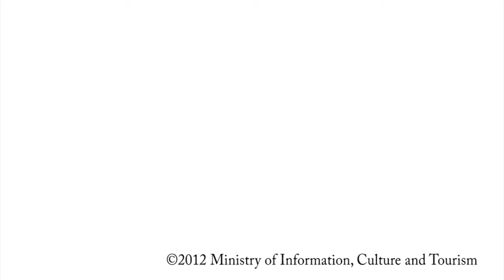Visit Laos Year 2012: Welcome all travelers from around the world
Welcome all travelers from around the world!
Laos is a pure and exotic country of great natural beauty - rich in culture, history, temples, and strong spiritual traditions. Lao people are famous for their kindness, hospitality and generosity. You can find unique and attractive handicrafts and arts that will make your stay in Laos an unforgettable experience.
We warmly welcome you to Laos: "Simply Beautiful".